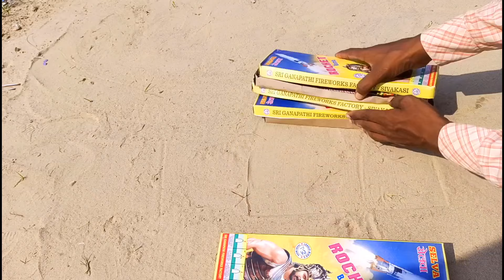Rocket Cracker Wala, Diwali Cracker Testing 2021, Diwali 2021, cracker video, cracker Experiment